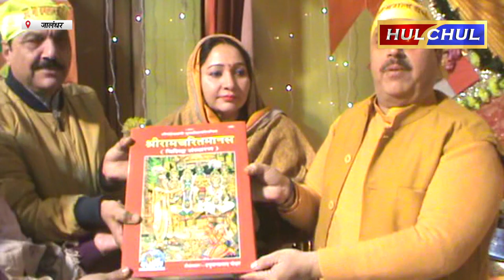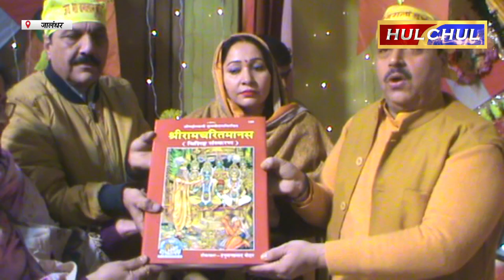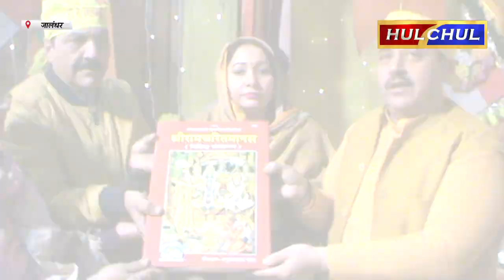Hulchul TV :मां बगलामुखी धाम में श्री शनिदेव महाराज के निमित्त श्रृंखलाबद्ध हवन यज्ञ का आयोजन